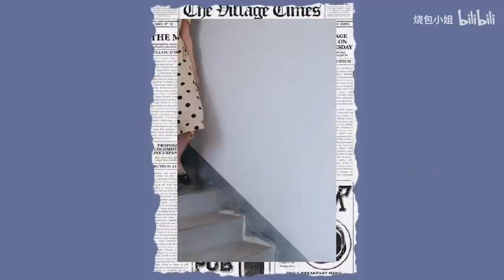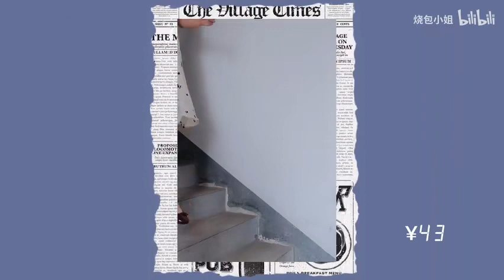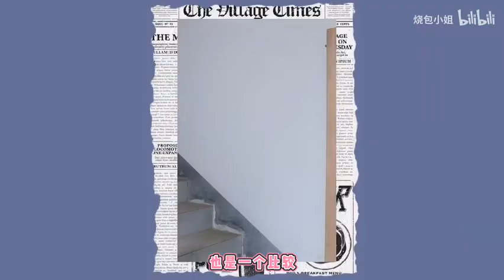绝了！均价38元，9条连衣裙分享，还包运费险那种！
身高168 体重56 肩宽40 腰围70仅供参考